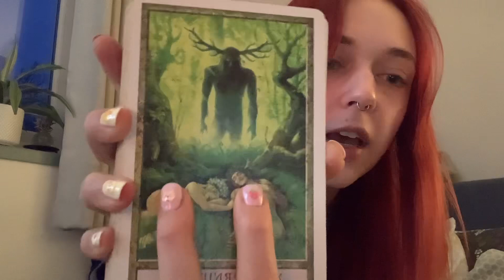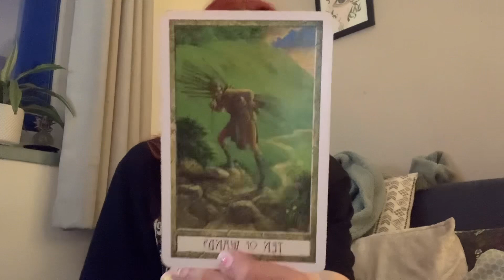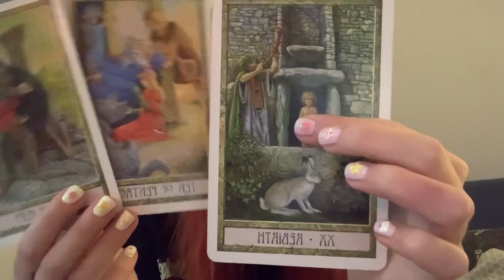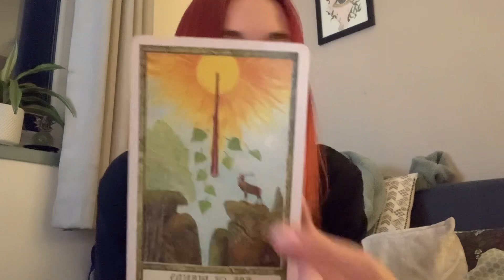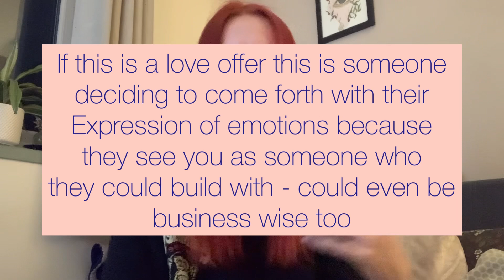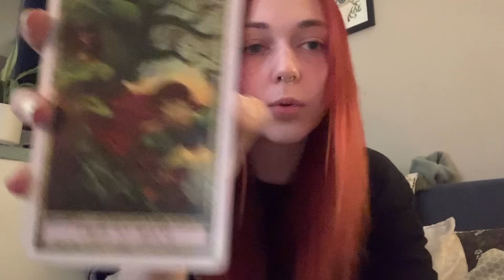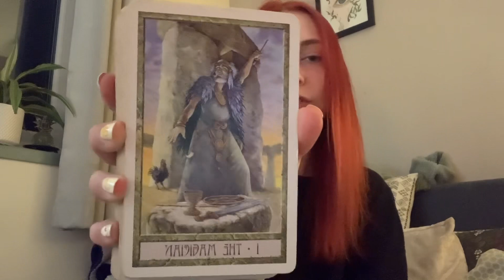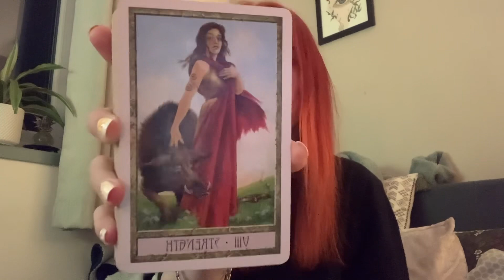🐇🕊“Life’s long until it feels short” zooming way out 🐇🕊